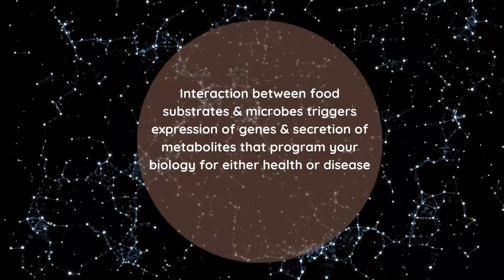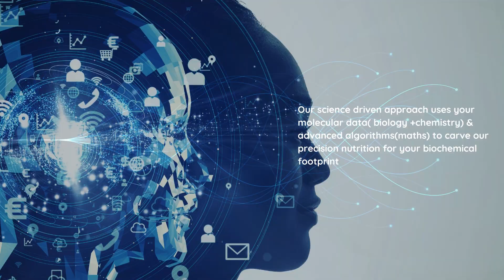Now create your personalised nutrition Tableau with PROTEBA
Nutrition by far is the most important determinant of our health & disease.

Over the last few years, there has been numerous conflicting news over various aspects of nutrition, making people confused & frustrated. Moreover, the number of fad diets be it high protein, calorie deficit, mediterranean keto or more has added to misery of people who are already dealing with multiple chronic health conditions.

Most of the nutrition programs run by a number of fitness & health companies just focussed on plasma level investigations which consider every organ & disease condition as independent & focusses on suppressing symptoms whether it is bloating, constipation, weight gain, high sugar level & more.

The current set of nutrition regime lacks ability to understand & decode every individual’s biochemical individuality

So what is missing- your UNIQUE MICROBIOME.

The food we eat is first available to microbes. The interaction between food substrates/compounds & these microbes trigger expression of genes & secretion of metabolites that program your biology for either health or disease.

This has not been considered by any healthcare service providers as of now.

Going beyond the assumption that a good is good or bad for everyone & focussing on macronutrients, we have adopted a science + tech approach. We collect your molecular data( biology + chemistry) & apply our advanced algorithm( mathematics) to carve out precision nutrition interventions that make your microbes secrete health promoting metabolites & suppress pro-inflammatory molecules

Going one step beyond & providing a holistic tech driven solution, now our existing & new customers can, based on the nutrition recommendations carved out for their unique biology based on their microbiome functions & genes expression, even create & plan personalised nutrition tableau aka diet plan.

This newly machine learning driven mathematical algorithm which sits inside our system biology platform- PROTEBA, can enable our customers to plan a diet for every day for every week in advance & can even download it.

Now you do not need a nutritionist or coach to tell you what you should eat & when you should eat. You can use our technology to plan your diet based on the foods & supplements recommended to you driven by your unique biochemical footprint.

With Genefitletics, you get your biochemical footprint + risk of/predict no of diseases + precision nutrition interventions + create the most personalised nutrition tableau.

We are empowering you to reclaim control of your health- for real.